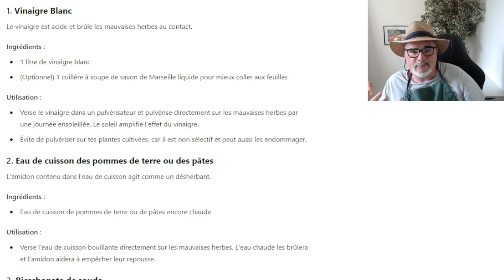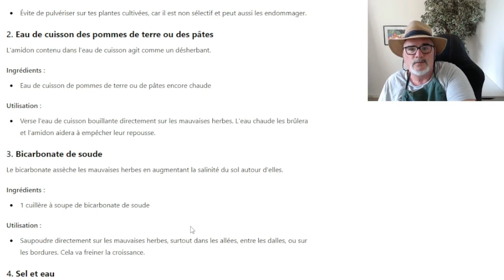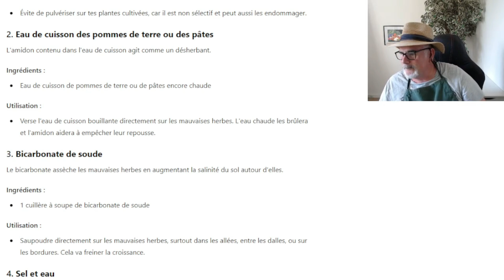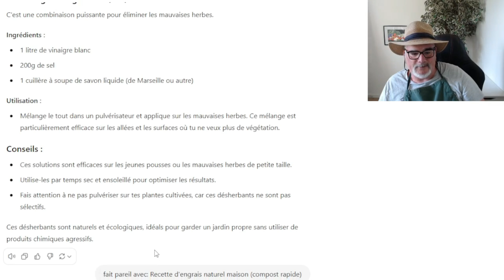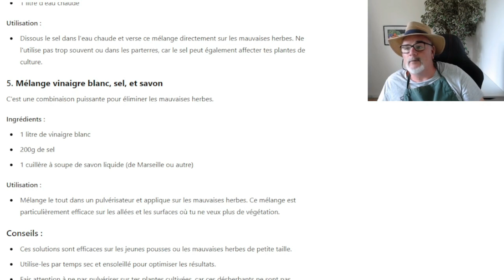Comment Fabriquer des Désherbants Naturels Faciles et Efficaces?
Dans cette vidéo, découvre plusieurs recettes simples et efficaces de désherbants naturels pour entretenir ton jardin sans produits chimiques. Protégeons la nature tout en gardant nos espaces propres !

"00:00" Présentation